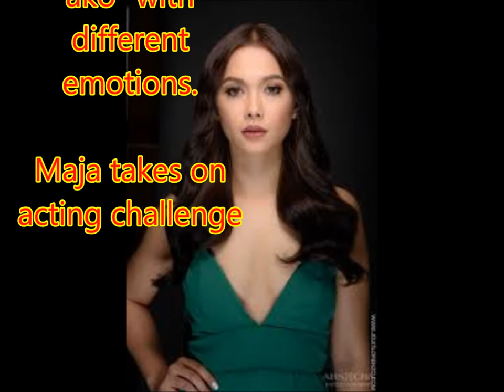Maja takes on acting challenge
Philippines News today : Entertaiment scandals

Actress Maja Salvador gamely reenacted her popular line in her top-rating series "Wildflower" in an acting challenge.
In a video uploaded on YouTube, Salvador, who has been receiving praise from viewers for her performance as Ivy in "Wildflower," was asked to deliver the line "huwag ako" with different emotions.